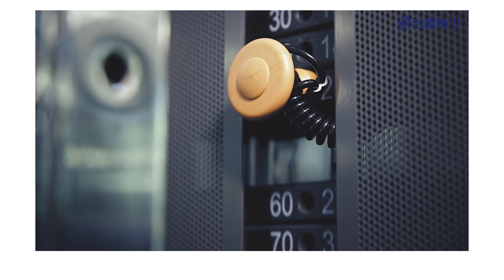【台灣角川】冠軍教練黃欣元健身密技大公開！完整示範就在自主健身全攻略★寫真新書上架中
一個人健身可以嗎？
「這本書目的很簡單，希望用我自身的經驗，給還沒開始健身的你，翻閱這本書，能夠少走很多冤枉路，在最有效率的情況下，把我一路所學教給你們。」

本書內容包含
★全身肌群【完整健身房器材示範】
★【徒手訓練】及【TABATA】的訓練規劃安排
★懶人飲食技巧，解答健身迷思
★知名攝影師─深夜名堂 Justin Hsieh Photography拍攝全新寫真

黃欣元教練曾多次獲得健美比賽冠軍，被譽為天菜體育生，其專業絕對可幫助想變魔鬼身材的你！
《自主健身全攻略：器材、徒手速練圖解！冠軍教練黃欣元最有效的增肌燃脂術》
5/18（一）火熱預購中，5/25（一）正式上市
！！以下網路預購，加贈親簽寫真卡！！
預購加贈「內褲款親簽寫真卡」（數量有限，送完為止）。

預購加贈「淋浴款親簽寫真卡」（數量有限，送完為止）。

所有新書介紹與購書都在這~
新書情報、活動資訊、各式好康，千萬別錯過